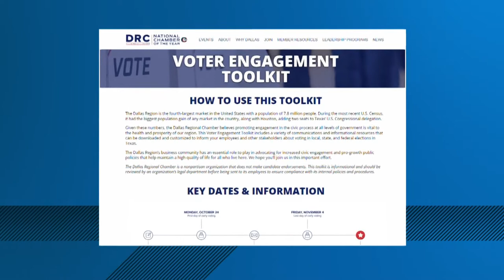How the Dallas Regional Chamber is helping businesses get their employees to the polls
Dallas Regional Chamber Senior Vice President Matt Garcia talks about a voter engagement toolkit created by the chamber.